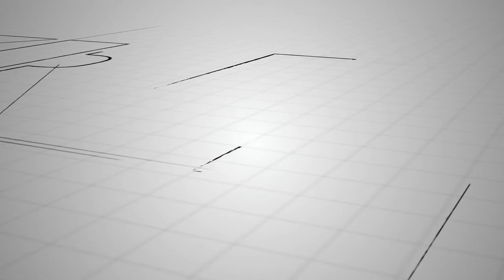Kruse Training New Lessons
61 Lessons currently available in LEVEL 1. Topics include polymer materials, part design, mold design, and processing.